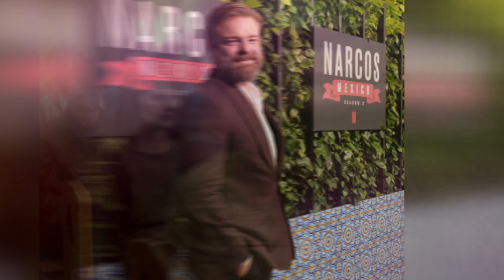THE MIDNIGHT CLUB Netflix: Real Age And Life Partners Revealed!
The Midnight Club is Netflix’s newest teen horror series. The Midnight Club gives fans a scary and thrilling, yet fun experience. The Midnight Club cast also has some stellar performances. In this video, we’re talking about The Midnight Club Netflix real age and life partners revealed! How old are The Midnight Club cast? Is anyone from The Midnight Club cast dating each other? And much more.